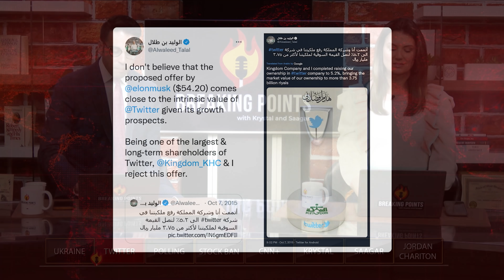Musk CALLS OUT Saudi Kingdom For BLOCKING Twitter Deal | Breaking Points with Krystal and Saagar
Krystal and Saagar review the back and forth between a top Twitter shareholder Saudi royal and Elon Musk after he Tweeted about rejecting the bid made by Musk to buy the company